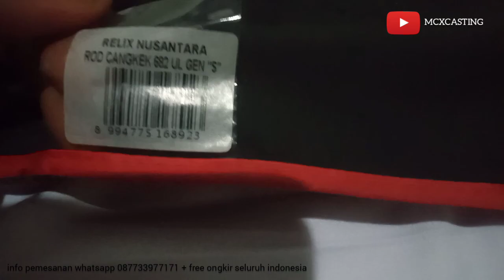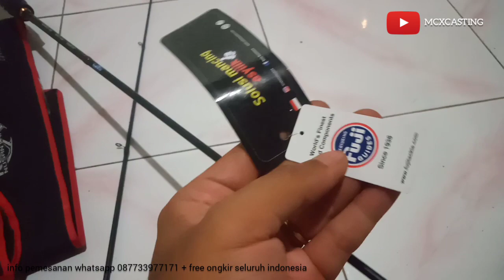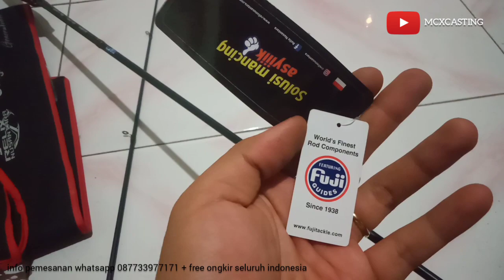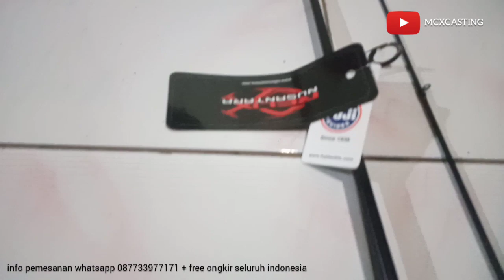JUAL JORAN CASTING RELIX NUSANTARA MURAH ORIGINAL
@mcxcasting kali ini akan mereview dan unboxing joran casting relix nusantara seri cangkek masbrohku..dibalik harga yg murah tetapi mempunyai spesifikasi bahan yang sangat premium.. @mcxcasting